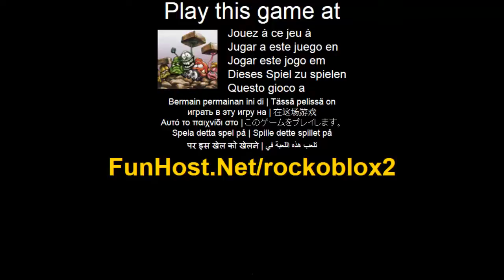Rockoblox 2 - videogioco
Rockoblox e tornato! Godetevi questo classico puzzle match 3 con un gameplay rivisto. Fai clic su gruppi di 3 o piu adiacenti blocchi dello stesso colore per rimuoverli. Guadagnare monete rimuovendo i gruppi di blocchi. Aumentare il valore combo eliminando rapidamente i gruppi. Utilizzare monete per comprare potenziamenti. Utilizzare powerups per rimuovere, scambiare, shuffle o spingere i blocchi. Completa un livello rimuovendo la quantita necessaria di blocchi di ogni colore.(Puzzle). Questo video gioco a Il gioco - www - Facebook - Twitter - YouTube